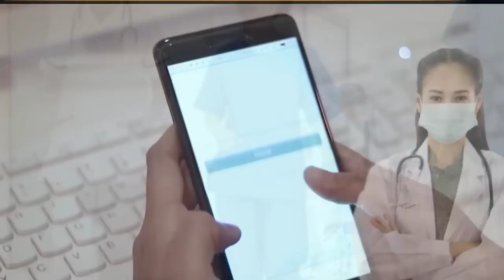MUALLAF 2023 !! DOKTER SPESIALIS AS MASUK ISLAM KARENA PASIEN MUSLIM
Dokter spesialis kandungan Amerika Serikat masuk islam setelah menangani  seorang pasien muslim yang hendak melahirkan,kekaguman seroang dokter berawal dari sikap wanita itu dalam menjaga kehormatannya ,wanita itu menolak jika dokter laki laki yang menangani dalam proses persalinannya,,
kekaguman dokter juga ketika agama wanita itu telah mengajarkan ilmu yang sangat luarbiasa dalam kehidupan sehari hari,
para dokter untuk mengetahuinya harus mengadakan penelitian dan riset namun ternyata ummat muslim telah mengetahui melalui agamanya.